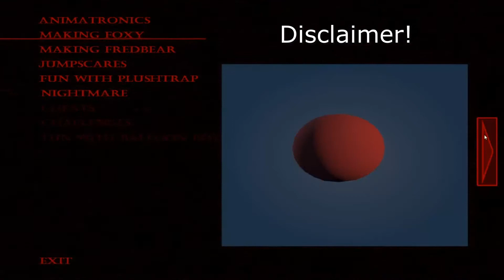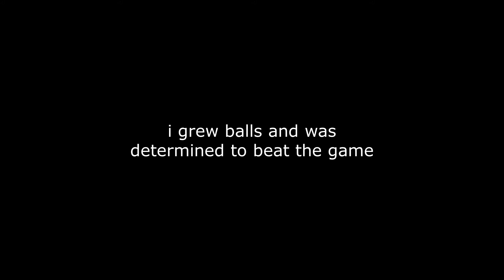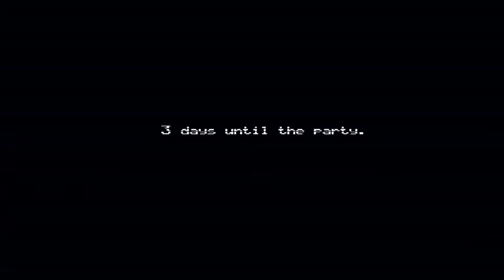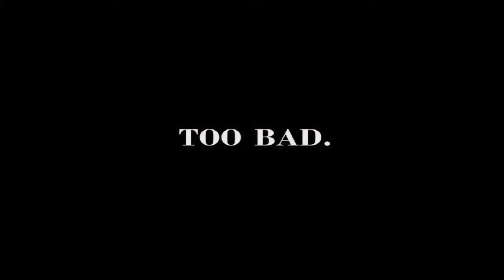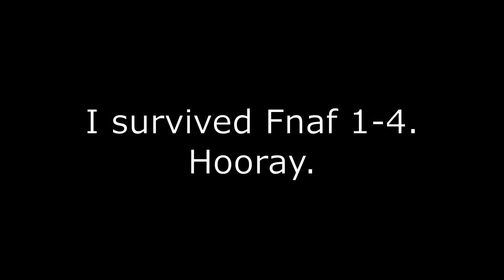I went INSANE playing FIVE NIGHT'S AT FREDDY'S 4, and not in a good way.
I grew chest hair and some balls playing this game, enjoy some fucking whistling.